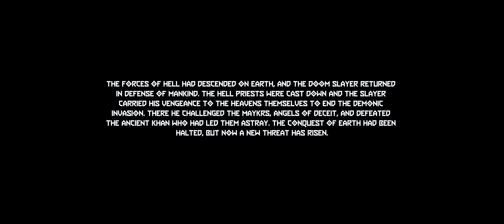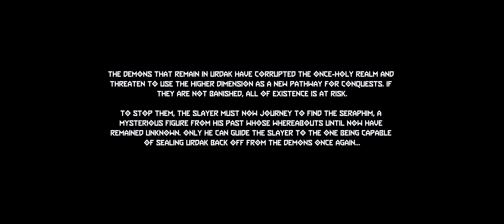DOOM Salvation: The Ancient Gods Part One & Part Two - Official Teaser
I know I spelled "previously" wrong.

So... DOOM Salvation | The Ancient Gods Part One and Part Two.

Well; we have some talking to do. Due to recent struggle personally and mentally I've been taking moderate breaks from writing music currently to focus on the Argent Metal Forge Community. The Ancient Gods | Part One and Part Two is currently undergoing many massive re-recordings including new project files having to be made to craft an entirely new mix for the song/arrangement. But as far as that goes there will be more info down the road later about The Ancient Gods Part One and Part Two. For now I need to focus personally on how to exactly get things done correctly for a mix, for the arrangement, and to not get stuck in limbo again haha. But for right now I will say this. I promise there will be new material soon. So that way as you're crafting up a demo either for community jams or for your next big track that you anticipate to release, you can always get access to mixing info on the spot with many audio engineers who have up to 20﹢years of experience, and I think it's a great way for many others to branch out to one another to collaborate or to ground yourself as you mix your latest track as you bridge your Digital Audio Workstation (DAW) workflow with the server's forums so you know exactly what to do for your mix. I have some learning to do myself haha, so let's learn together! :DD

ALL OF MY LINKS! DOWN BELOW!